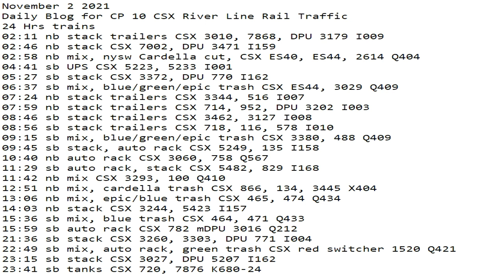November 2 2021 24 Hrs CSX Trains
24 Hrs trains
02:11 nb stack trailers CSX 3010, 7868, DPU 3179 I009
02:46 nb stack CSX 7002, DPU 3471 I159
02:58 nb mix, nysw Cardella cut, CSX ES40, ES44, 2614 Q404
04:41 sb UPS CSX 5223, 5233 I001
05:27 sb stack CSX 3372, DPU 770 I162
06:37 sb mix, blue/green/epic trash CSX ES44, 3029 Q409
07:24 nb stack trailers CSX 3344, 516 I007
07:59 nb stack trailers CSX 714, 952, DPU 3202 I003
08:46 sb stack trailers CSX 3462, 3127 I008
08:56 sb stack trailers CSX 718, 116, 578 I010
09:15 sb mix, blue/green/epic trash CSX 3380, 488 Q409
09:45 sb stack, auto rack CSX 5249, 135 I158
10:40 nb auto rack CSX 3060, 758 Q567
11:29 sb auto rack, stack CSX 5482, 829 I168
11:42 nb mix CSX 3293, 100 Q410
12:51 nb mix, cardella trash CSX 866, 134, 3445 X404
13:06 nb mix, epic/blue trash CSX 465, 474 Q434
14:03 nb stack CSX 3244, 5423 I157
15:36 sb mix, blue trash CSX 464, 471 Q433
15:59 sb auto rack CSX 782 mDPU 3016 Q212
21:36 sb stack CSX 3260, 3303, DPU 771 I004
22:49 sb mix, auto rack, green trash CSX red switcher 1520 Q421
23:15 sb stack CSX 3027, DPU 5207 I162
23:41 sb tanks CSX 720, 7876 K680-24